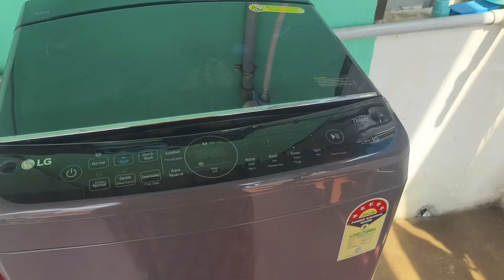Meena Appa Birthday 🎂| Namma veetuku Teacher akka and Meena Anni Raji came 😍😍♥️